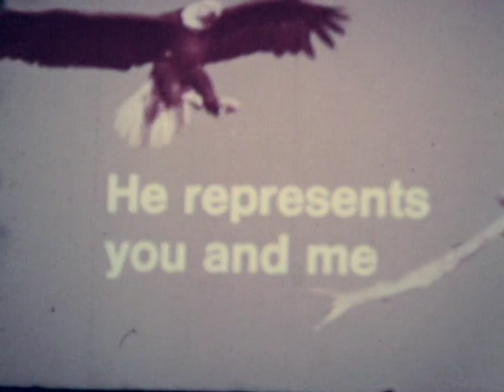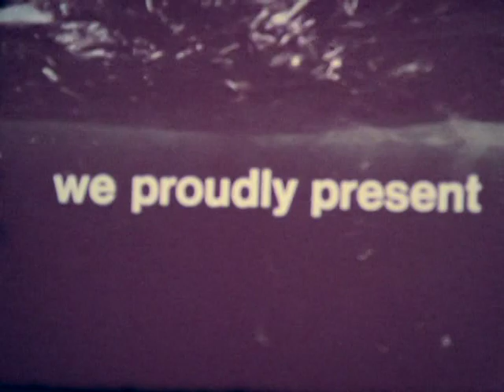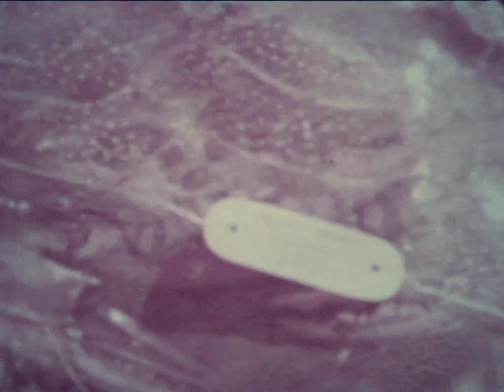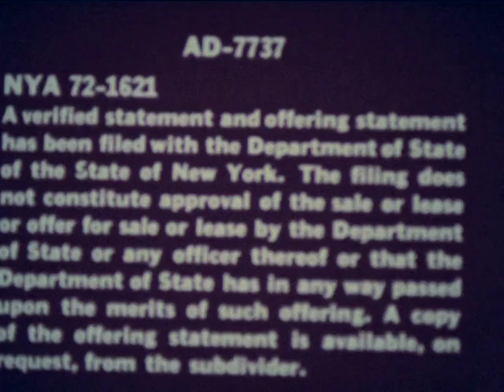How's the Water? (1973)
Deltona Corporation promotional film for Marco Island titled "How's the Water?"  The film features footage of artificial tire reefs being created off the shore of Marco Island.  It also captures discussion on the science of dredging and the construction of Marco Island's first experimental artificial mangrove island.

Producer: Deltona Corporation
Date: c. 1973
Digitized from 16mm film reel in Marco Island Historical Society collections (MIHS 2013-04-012).